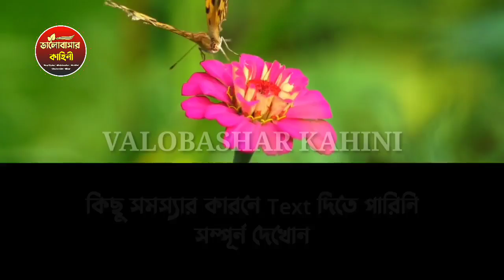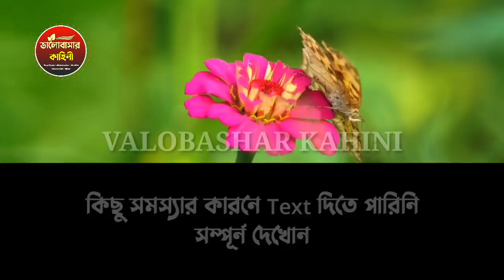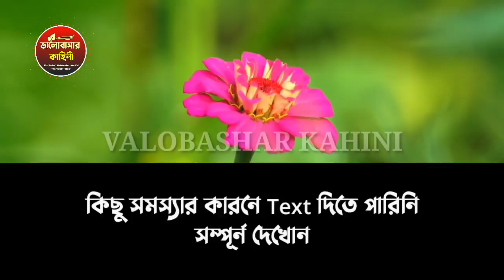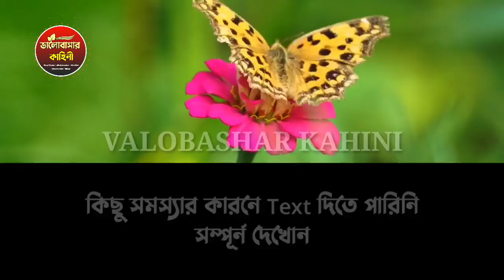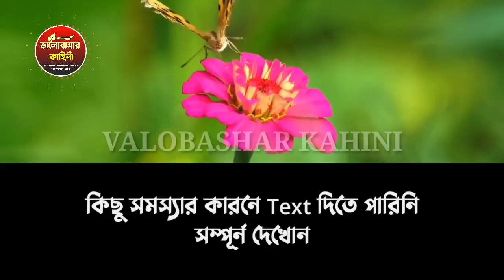কলেজের ক্রাশ যখন সাইকো বর || Collage Love Story||পর্ব-১৫||Ft:Ashik@Shonalika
° Voice Team:Ashik,Shonalika,Anu,Lubna,Putol,Meher,Moni,Nayon,Osman,More

° Story: Collected

° Scrip Edit: Shifa

° Video Editing: Md HASAN

° Thumbnail: Md.Mosarof